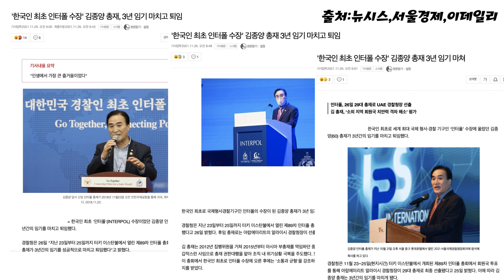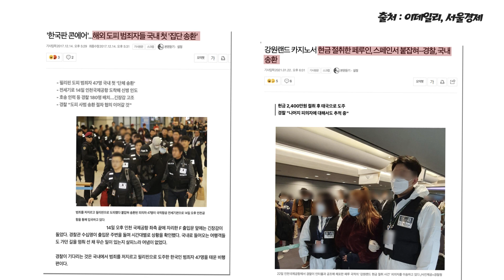영화에서 나오는 인터폴? 진짜 있습니다!!! [친절한폴리씨]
영화에서나 봤던 인터폴! 과연 우리나라에는???
인터폴의 시작과 현재를 알려드리겠습니다!